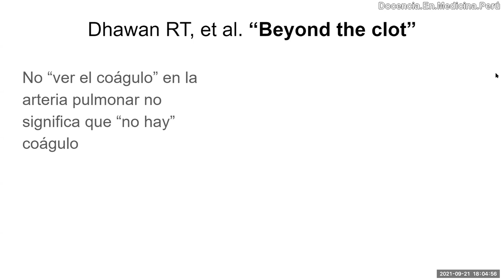Covid-19 y Trombosis pulmonar: Más allá de la angioTEM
Un artículo de Dhawan RT M.D y colaboradores publicado a principios del año 2021 que muestra la falta de perfusión pulmonar que “no vemos” en la mayoría de angioTEM en pacientes con neumonía Covid-19, no severa.
Me pregunto, cómo serán los scan ventilación perfusión en los casos de neumonía severa por covid-19 en los que más dl 80% de ambos pulmones son totalmente blancos?

Dhawan RT, Gopalan D, Howard L, et al. Beyond the clot: perfusion imaging of the pulmonary vasculature after COVID-19. Lancet Respir Med. 2021 Jan;9(1):107-116. doi: 10.1016/S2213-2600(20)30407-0